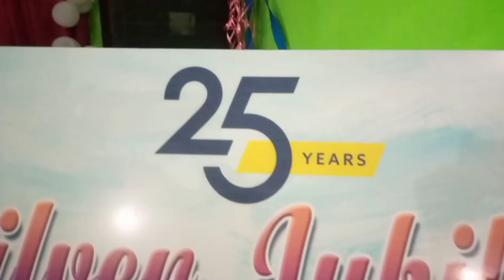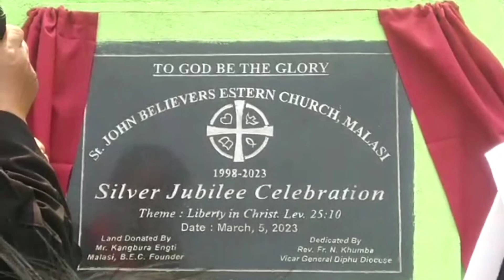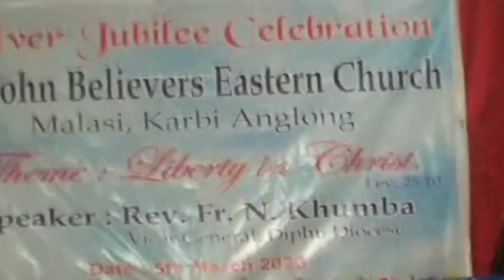Silver Jubilee / St. John Believers Eastern Church Malasi 2023 March 05